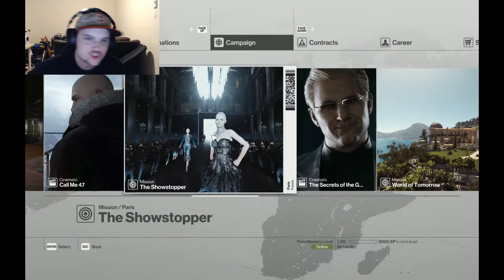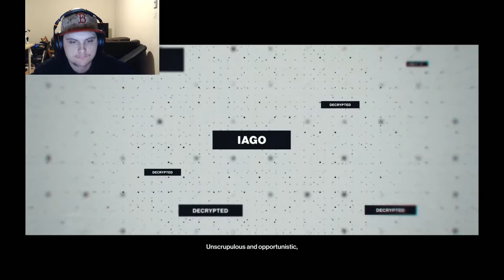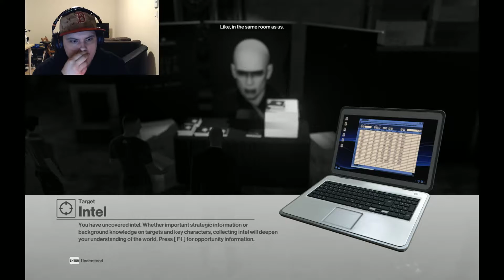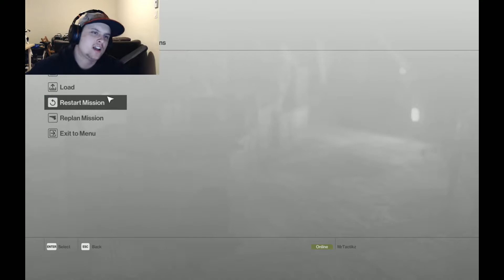Let's play Hitman | The showstopper - Part 2